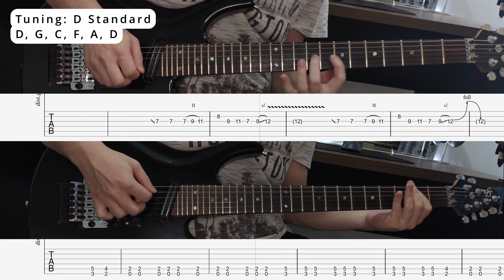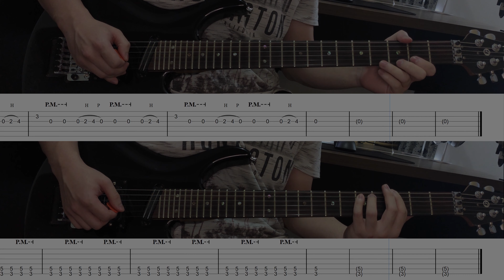Whiskey In The Jar - Metallica | Tabs | Guitar Cover | Lesson | Solo | All Guitar Parts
Whiskey In The Jar by Metallica. Guitar cover with play along tabs. Complete song with all guitar parts including solo.

All guitars are in D standard  tuning.
All guitars were recorded using Bias FX2 and reaper. All other instruments (drums, bass) are made with VSTs.

00:00 Intro
00:17 Verse
00:45 Theme
01:00 Verse
01:29 Chorus
01:43 Theme
01:58 Verse
02:27 Chorus
02:40 Solo
03:27 Theme
03:42 Verse
04:09 Chorus
04:25 Theme
04:39 Outro